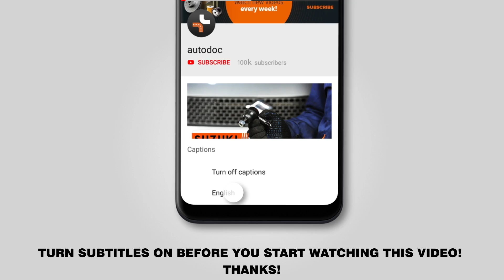How to change rear brake caliper on VW CADDY 3 (2KB) [TUTORIAL AUTODOC]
How to change rear brake caliper on VW CADDY 3 (2KB) 1.4 Estate 03.2004–05.2015 [TUTORIAL AUTODOC]

Brake caliper on VW Scirocco III (137, 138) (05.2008–present) / VW Touran I (1T1, 1T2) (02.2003–05.2010) / VW Touran I (1T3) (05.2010–05.2015) / VW Jetta V (1K) (08.2005–10.2010) / VW Eos (1F) (03.2006–08.2015) cars should be replaced, as a rule, according to one and the same procedure.

🔝 Top brands that produce brake caliper: TRW, RIDEX, A.B.S., BOSCH, STARK.

🛒 On our website you will find a wide range of auto parts you are interested in

🛠️The tools you need to replace rear brake caliper:
- water pump pliers
- torque wrench
- wheel impact socket No.17
- wire brush
- brake cleaner
- copper grease
- anti-squeal paste
- crow bar
- fluid container
- wheel chock
- brake hose clip